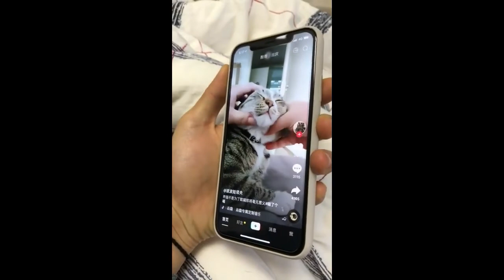Cats are so funny you will die laughing- Funny cat compilation #10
Can you hold your laugh while watching this super funny cat’s compilation? Cats are simply the funniest and most hilarious pets; they make us laugh all the time! Just look how all these cats & kittens play, fail, get along with dogs and other animals, get scared, make funny sounds, get angry,... So ridiculous, funny and cute! What is your favorite clip?
The content in this compilation is licensed and used with authorization of the rights holder.